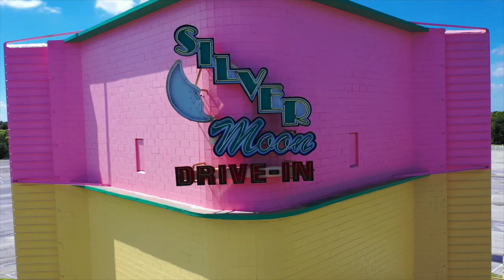Town Center Lakeside Village